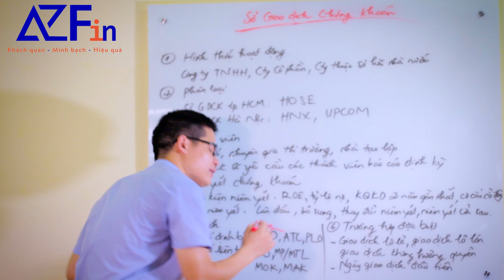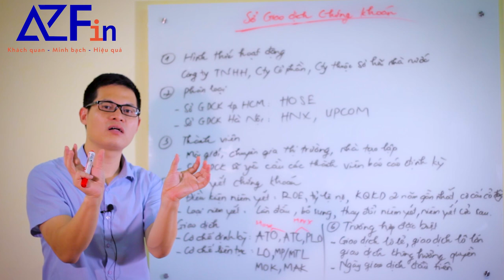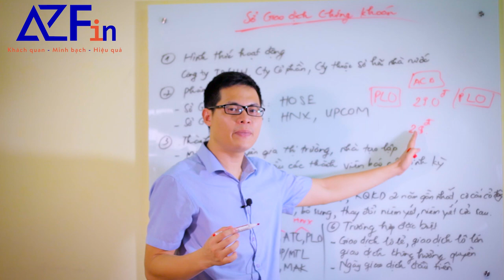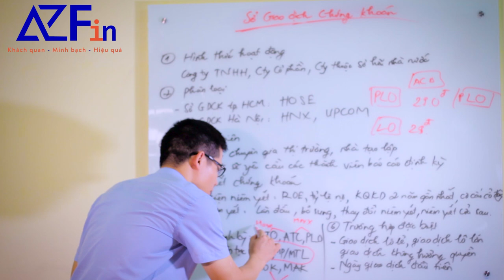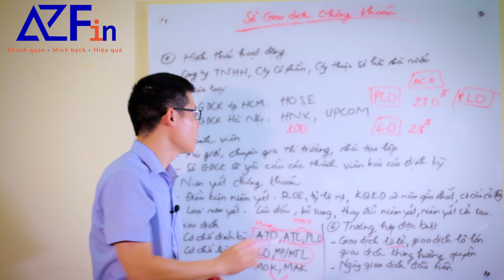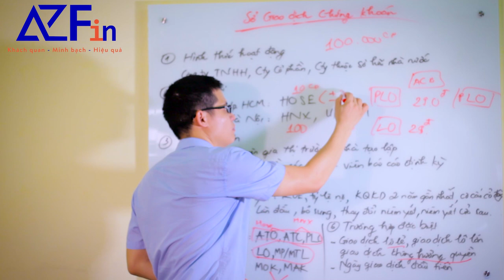(CHỨNG KHOÁN CƠ BẢN) BÀI 3: SỞ GIAO DỊCH CHỨNG KHOÁN HOẠT ĐỘNG NHƯ THẾ NÀO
Sở Giao dịch Chứng khoán (GDCK) là trung tâm quản lý hoạt động của TTCK. Ở Việt Nam, các sở GDCK gồm có sở Hồ Chí Minh quản lý sàn HOSE, và sở Hà Nội quản lý sàn HNX, Upcom.
1. Sở GDCK với mục tiêu chính yếu là bảo vệ quyền lợi nhà đầu tư, đảm bảo tính minh bạch của thị trường.
2. Các thành viên của thị trường như môi giới, các chuyên gia thị trường, các nhà tạo lập, các trung gian tài chính đều chịu sự quản lý chung này, và có báo cáo định kỳ.
3. Cơ chế lệnh giao dịch trên sàn gồm có:
+ Cơ chế khớp lệnh định kỳ: ATO.. ATC, PLO. Trong đó ATO chỉ có trên sàn Hose, PLO chỉ có trên sàn HNX
+ Cơ chế khớp lệnh liên tục: Hose: LO, MP; HNX, MTL, MOK, MAK